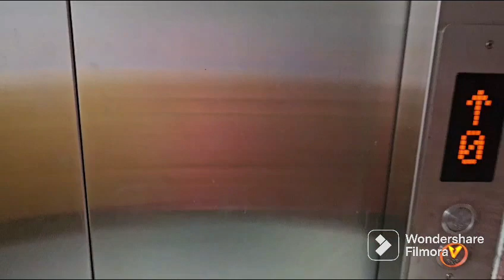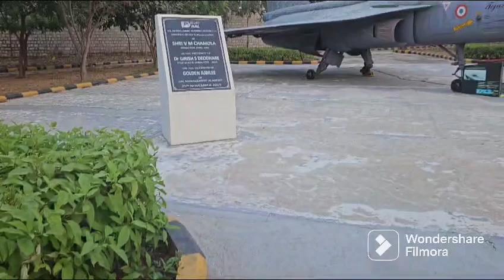HAL Management Academy campus tour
HMA New campus tour Bangalore